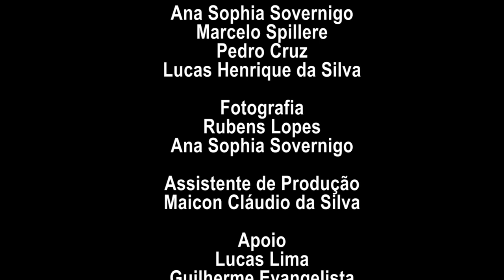JB XV - Encruzilhada do processo revolucionário boliviano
Conferência de Eduardo Paz Rada (professor na Universidad Mayor de San Andrés - Bolívia) durante a XV Edição das Jornadas Bolivarianas - Mídia e Poder na América Latina-  IELA/UFSC. Setembro. 2019.